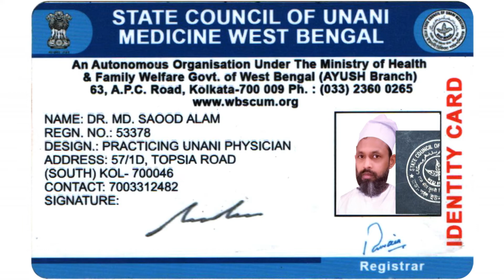Habbe amber momyai | Habbe amber momyaee | Habbe-e-amber momyaee full review in hidi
About  Habbe Amber Momyai
It is Unani medicine for male libido, increased sex drive and sexual desire.  Habbe Amber Momyai is an good aphrodisiac that helps in sexual weakness during coitus. It is very good in impotency and erectile dysfunction.  Habbe Amber Momyai improves sexual debility and erections.  Habbe Amber Momyai is a nervine tonic that helps in the production of semen in cases of low sperm count.
Indication of  Habbe Amber Momyai
• Premature Ejaculation
• Male Libido
• Vigour & Vitality
• Sexual Debility
• Male Infertility
• Low Sperm Count
• Erectile Dysfunction
• Male Impotency
Ingredients of  Habbe Amber Momyai
• Asphaltum Purified/ Momyai
• Pistacia lentiscus/ Mastagi
• Mytilus margaritiferus/ Marwareed Mehlool
• Bambusa arundinacea/ Manna/ Tabasheer
• Myrtus caryophyllus/ Qaranfal
• Myristica fragrans/ Mace/ Bisbasa
• Myristica fragrans/ Nutmeg/ Jauzbua
• Centaurea behen/ Behman Safed
• Salvia haematodes/ Behman Surkh
• Cinnnamomum zeylanicum/ Darchini
• Pastinaca sativa/ Shaqaqul Misri
• Zingiber officinale/ Zanjbil
• Doronicum hookeri/ Darunaj Aqrabi
• Aquilaria agallocha/ Ood Hindi
• Paeonia officinalis/ Ood Saleeb
• Orchis latifolia/ Khusyatus Salab
• Delphinium denudatum/ Jadwar
• Ambra grasea/ Ambar Ashas
• Serpentine/ Zahar Mohra
• Pistacia vera Oil/ Roghan Pista
Dosage of  Habbe Amber Momyai
Two pills to be taken at bedtime with 250 ml milk.
Precautions
• Keep away from children's reach.
• Self medication is not recommended.
• Store in dry and cool place.
• Close medicine cap tightly after every use.
• Keep medicine in original package and container.
• Take Under the supervision of physician.
We have assumed that you have consulted a physician before purchasing this medicine and are not self medicating.

• Premature Ejaculation
• Male Libido
• Vigour & Vitality
• Sexual Debility
• Male Infertility
• Low Sperm Count
• Erectile Dysfunction
• Male Impotency
• Asphaltum Purified/ Momyai
• Pistacia lentiscus/ Mastagi